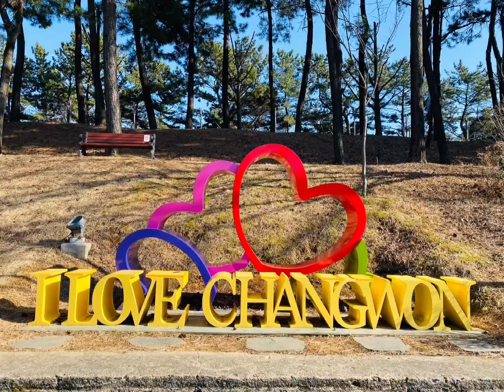KOREAN DISH FOR LUNCH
Enjoying the one of korean dishes that serves here at Changwon South Korea
Lake view while eating
Video taken by iphone11